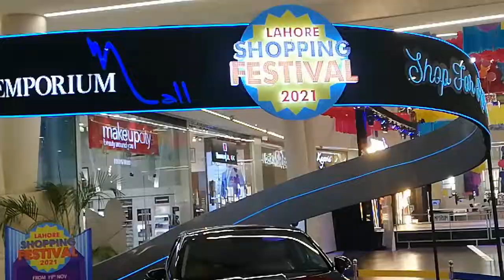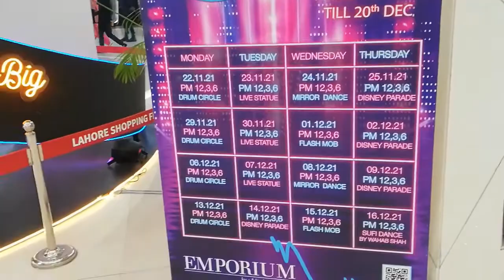Lahore Shopping Festival Lucky Draw in Emporium Mall & Win Hyundai Sonata 2.5 Car